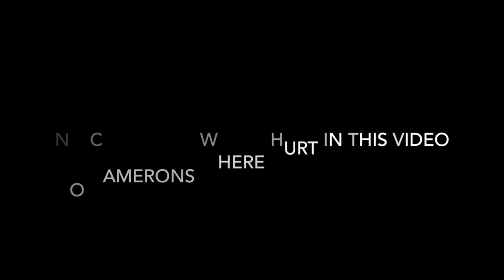Snowmobiling near Cisco Grove #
Sledding at Cisco Grove.